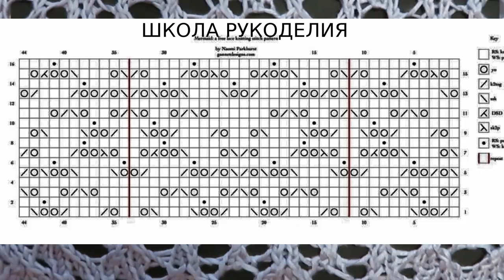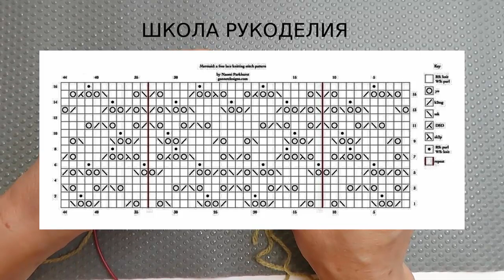ЭКСКЛЮЗИВ!!НЕРЕГУЛЯРНЫЙ АЖУР СПИЦАМИ.ТАКОГО НЕ БУДЕТ НИ У КОГО!!ажурный узор спицами. летнее вязание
ЭКСКЛЮЗИВ!!НЕРЕГУЛЯРНЫЙ АЖУР СПИЦАМИ.ТАКОГО НЕ БУДЕТ НИ У КОГО!!!

ажурный узор спицами описание вязания ажурные узоры спицами вязаная мода летнее вязание